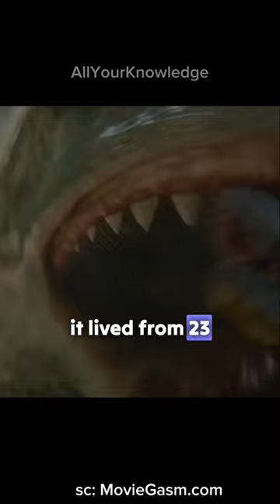The Real King of Sea: Megalodon 😱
The Real King of Sea: Megalodon. Megalodon was a huge shark that ruled the oceans millions of years ago. It lived from 23 to 3.6 million years ago. Scientists have suggested that the maximum length of megalodon ranged from 15 to 20 meters, and the average length was about 10 meters. It weight could have been between 30 and 100 metric tons. It had a massive jaw with rows of serrated teeth that could reach up to 7 inches in length. It also had a strong bite force that could exceed 100,000 newtons, enough to crush the skull of a whale or bite through a car. Megalodons succumbed to global cooling due to the shrinking of their habitat, the vanishing of their favorite prey, and competition from other predators 3.5 million years ago.

What killed the megalodon?
How big was the last megalodon?
How many megalodon are left?
Could megalodon survive today?